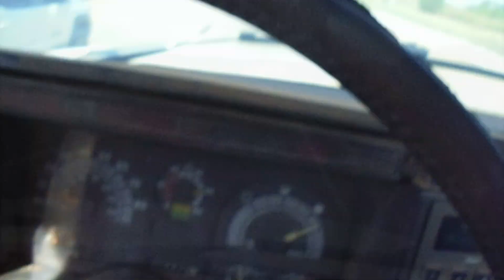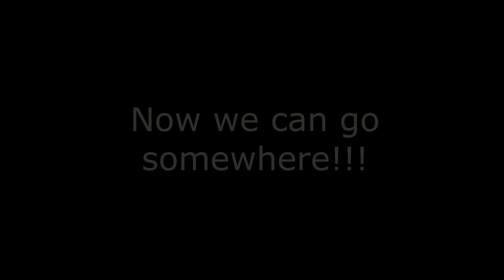Old School Monster Life Ep 2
We were channeling our inner "Roadkill" on this episode. We road trip for 10 hours to pick up the new hauler. We got really lucky and had no major problems, so not so much drama, ...but we're ok with that.